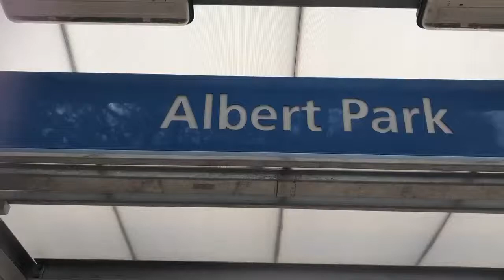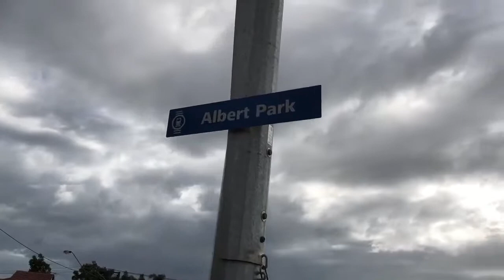Adelaide Metro 3000 class at Albert Park, SA Part 2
3004
A much better quality video taken from the actual station platform rather than from a moving car as 3004 provides a service from Grange to Adelaide just the single car by itself. We also get a look at the new station signs at Albert Park that were installed back in 2017 when the station was rebuilt and the Outer Harbor and Grange lines were both closed to remove the rail crossing on South Road in Croydon near Port Road and replace it with a rail bridge to prevent traffic congestion. Albert Park is on the Grange line and provides services to and from Grange and Adelaide, and the station is located along West Lakes Boulevard, which goes from Military Road in West Lakes, past the former AAMI Stadium site (once the home of the mighty Crows and Power sadly now demolished, the last grandstand being pulled down last month) and eventually to Tapleys Hill Road and out to Port Road near the train crossing towards Woodville. There it connects to Cheltenham Parade and out towards the St. Clair railway station on the Outer Harbor line and joining Torrens Road.
Anyway, enough with roads and on with rails. Albert Park is located 9.1 kms away from Adelaide Railway Station and was also once a request stop in its early days, and I'm talking 1880s, like how Lysaghts and Wondabyne are for any NSW viewers watching this. Trainco16 films 2019